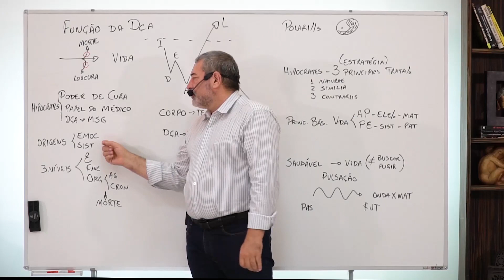O que tem por trás das Doenças?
________________________________ Agora que já compreendeu ao menos um pouco sobre a causa das doenças, e como conhecimento da Psicossomática poder te ajudar a viver uma vida mais saudável e em harmonia, eu tenho um convite para te fazer, se você quer descobrir porque tudo aquilo que te leva a adoecer está dentro de você e saber como trilhar o caminho de cura aplicando o poder da psicossomática na sua vida, de forma simples, rápida e precisa. Saiba mais no meu curso Online Psicossomática 👉🏾

Cadastre-se nas Aulas Gratuitas e Exclusivas de Consciência Sistêmica com Dr Fernando Freitas:

Quer ampliar sua consciência
Comece seus estudos por aqui:

Conheça todos os nossos cursos e eventos online e presencial

Aqui aprofundo diversos temas relacionados à Sistêmica.

Conheça a Loja Oficial Constelação Sistêmica do Dr Fernando Freitas:
Produtos ligados a Sistêmica e Constelação Familiar.
◎ Bonecos para Constelação;
◎ Livros autorais;
◎ Cartas Sistêmicas;
◎ Acessórios e muitos mais…

Sobre o Dr. Fernando Freitas:

Fernando Freitas é Presidente do IBRACS (Instituto Brasileiro de Consciência Sistêmica), Médico Gastrocirurgião (CRMESP-39.462), Terapeuta Sistêmico, há 40 anos realiza atendimentos, supervisão, palestras e ministra cursos sobre sua metodologia, o Consciência Sistêmica. Já atendeu mais de 30 mil pessoas no Brasil e no mundo.

◎ Médico Gastrocirurgião (CRMESP-39.462);
◎ Psicoterapeuta corporal Neo-Reichiano(CBT em Análise Bioenergética, Biossíntese e Biodinâmica);
◎ Analista em Psicossomática;
◎ Constelador Sistêmico Fenomenológico Familiar e Organizacional;
◎ Consultor e Coach Sistêmico Empresarial.
◎ Professor convidado da USP – Medicina e Psicologia, UNIP e UNAERP;
◎ Criador da Abordagem Consciência Sistêmica;